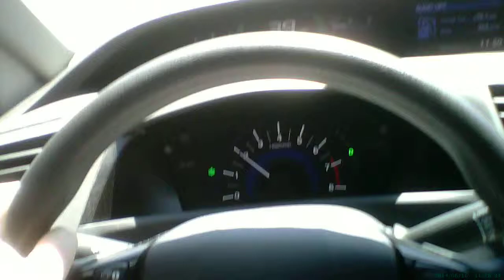Why running a small business is like driving